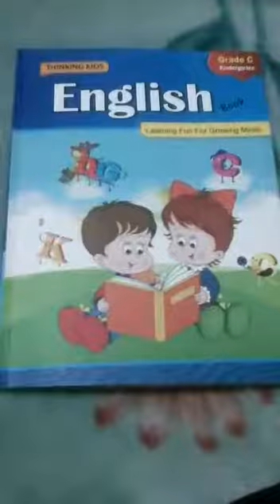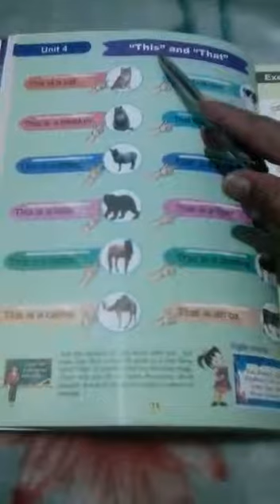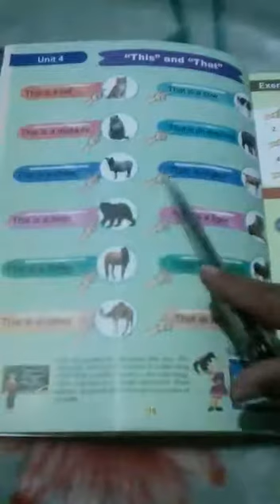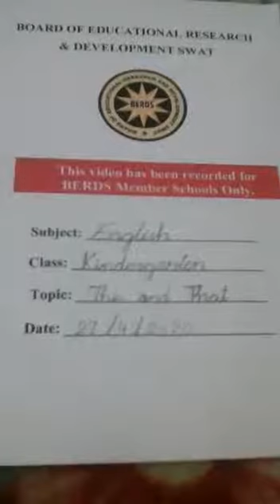English Class K.G Lecture No 15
Swat Children Academy (School & College) English Class K.G Lecture No 15